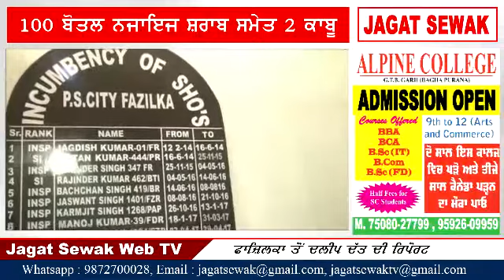ਪੁਲਿਸ ਨੇ 100 ਬੋਤਲਾਂ ਨਜਾਇਜ ਸ਼ਰਾਬ ਸਮੇਤ 2 ਕਾਬੂ